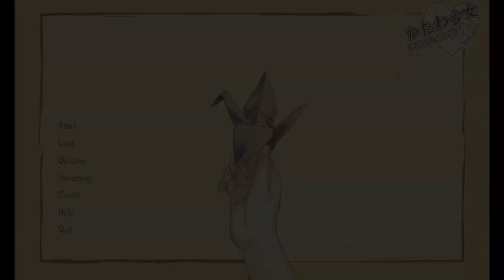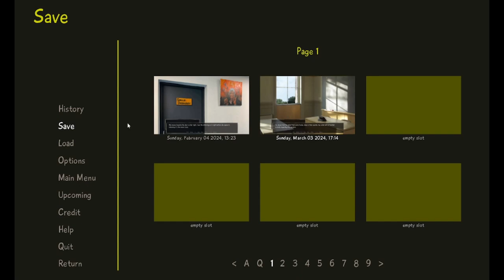Katawa Shoujo Stories Beyond #2 I Could Get Along With Her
editing was brought down to near done so I could go play Helldiver 2